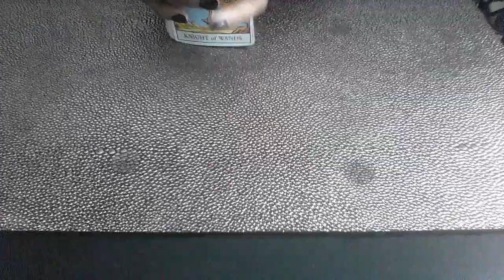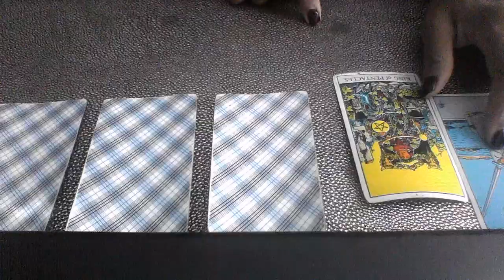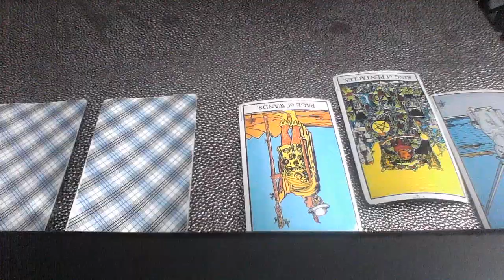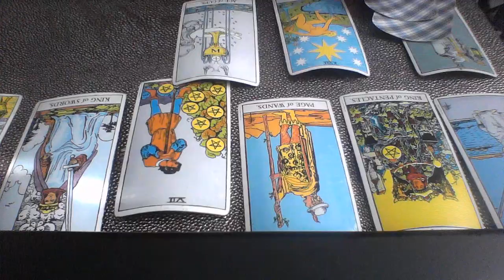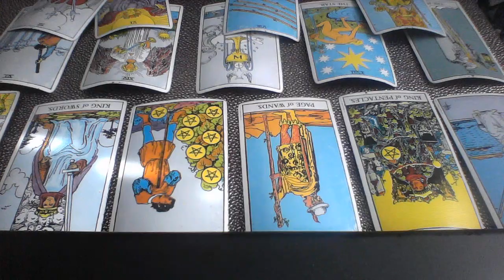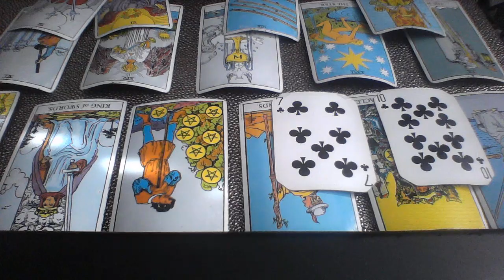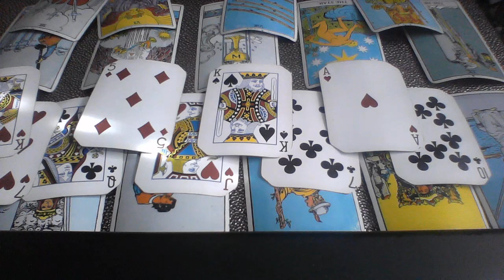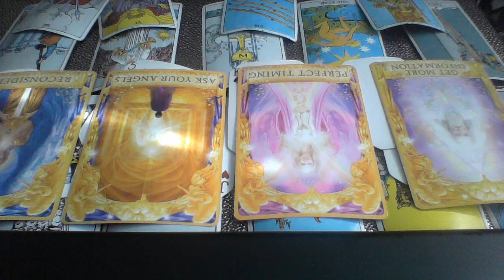VIRGO MID NOV 2018 I WILL LEAVE THEM FOR YOU IF YOU ASK ME TO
My astrological makeup:

Sun: Aquarius
Moon: Libra
Ascendant: Aries

Ellej446
TAROTOFELLE